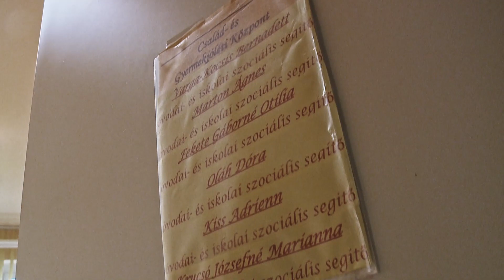Az óvodai és iskolai szociális segítő tevékenység